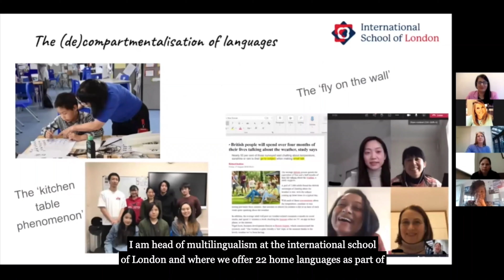The World of Cafes - From Head of School - Richard Parker